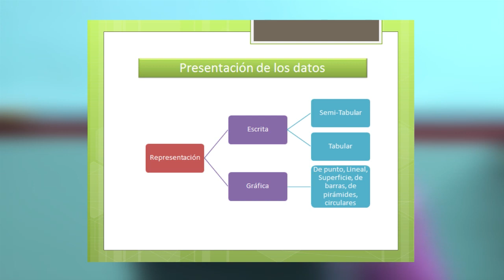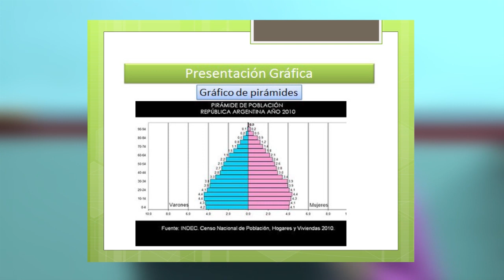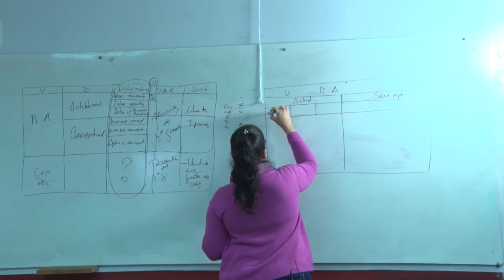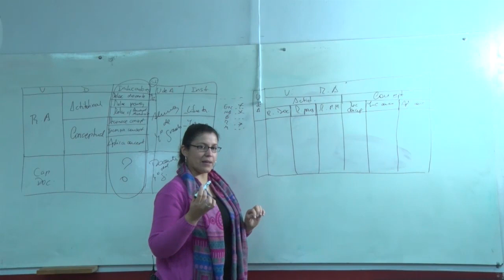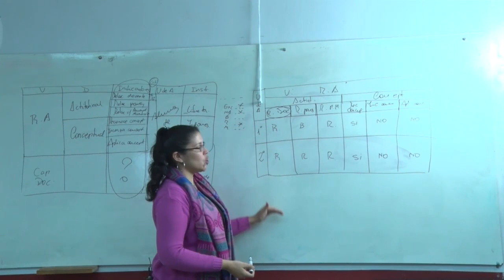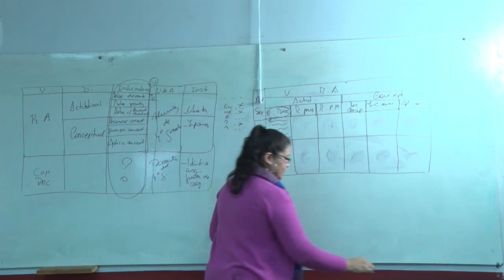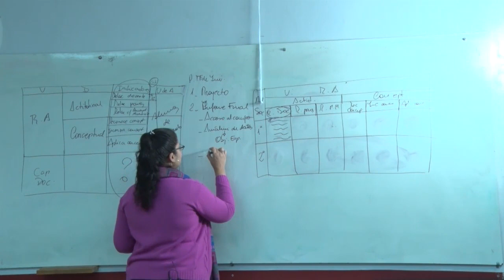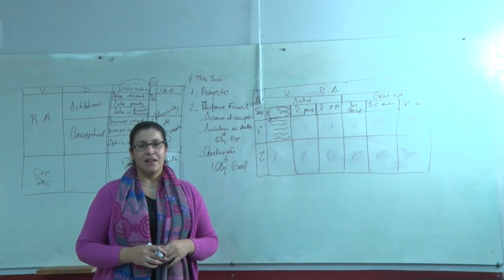Seminario de Trabajo Final de Grado Ultima Parte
Docente: Vanina Ferrero